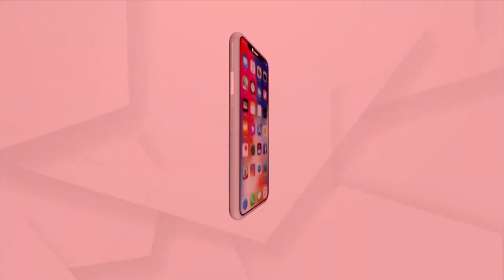Hockey WorldCup 2023 | People Danced To Lisa Mishra's Tune In The Opening Ceremony